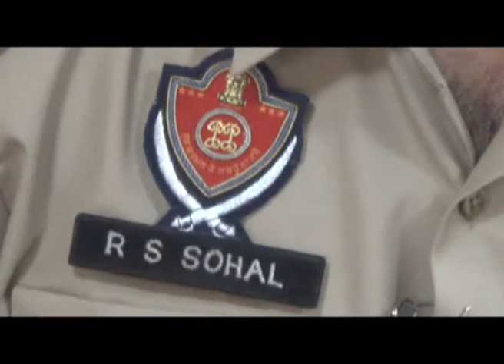S. Rajinder Singh Sohal DSP Rajpura Press Conference at Mini Sectriate Rajpura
ਰਾਜਪੁਰਾ (ਧਰਮਵੀਰ ਨਾਗਪਾਲ) ਅੱਜ ਰਾਜਪੁਰਾ ਪੁਲਿਸ ਨੂੰ ਉਦੋਂ ਭਾਰੀ ਸਫਲਤਾ ਮਿਲੀ ਜਦੋਂ ਬਹਾਦਰ ਸਿੰਘ ਨਾ ਦਾ ਇਕ ਵਿਅਕਤੀ ਜੋ ਕਿ ਜਿਲਾ ਮੁਹਾਲੀ ਦਾ ਰਹਿਣ ਵਾਲਾ ਸੀ ਇੱਕ ਚੋਰੀ ਦਾ ਮੋਟਰ ਸਾਇਕਲ ਤੇ ੳਵਰ ਬ੍ਰਿਜ ਤੋਂ ਜਦੋਂ ਨਿਕਲਿਆਂ ਤਾਂ ਨਾਕਾ ਬੰਦੀ ਦੋਰਾਨ ਰਾਜਪੁਰਾ  ਪੁਲਿਸ ਵਲੋ ਰੋਕ ਕੇ ਤਲਾਸ਼ੀ ਲੈਣ ਤੇ ਉਸਦੇ ਡਬ ਵਿਚੋ ਇੱਕ ਦੇਸੀ ਪਿਸਤੋਲ ਮਾਰਕਾ 315 ਅਤੇ 2 ਜਿੰਦਾ ਕਾਰਤੂਸ ਬਰਾਮਦ ਹੋਏ, ਜਿਸ ਤੇ ਪੁਲਿਸ ਦਾ ੇ ਸ਼ੱਕ ਹੋਰ ਗਹਿਰਾ ਹੋਣ ਤੇ  ਜਦੋ ਪੁਲਿਸ ਨੇ ਹੋਰ ਪੁਛਗਿਛ ਸਖਤੀ ਨਾਲ  ਕੀਤੀ ਤਾਂ ਉਸਨੇ ਦਸਿਆ ਕਿ ਉਸਨੇ ਕੁਝ ਮਹੀਨਿਆਂ  ਪਹਿਲਾ ਸੁਨਿਆਰ ਰਜਨੀਸ਼ ਵਰਮਾ ਪੁੱਤਰ ਪਾਰਸ ਨਾਥ ਵਰਮਾ ਜੋ ਕਿ ਅੰਬਾਲਾ ਸ਼ਹਿਰ ਦਾ ਰਹਿਣ ਵਾਲਾ ਸੀ ਆਪਣੇ ਸਾਥੀ ਜਸਵਿੰਦਰ ਸਿੰਘ ਵਲੋਪੁਰ ਅਤੇ ਸਚਿਨ ਸ਼ਰਮਾ ਵਾਸੀ ਲਾਲੜੂ ਦੀ ਮੱਦਤ ਨਾਲ ਸੋਨਾ ਲੁਟਣ ਤੋਂ ਬਾਅਦ ਲਾਲੜੂ ਵਿਖੇ ਕਤਲ ਕਰਕੇ ਸੁਨੀਆਰੇ ਦੀ ਲਾਸ਼ ਨੂੰ ਪਿੰਡ ਜਾਸਤਾਨਾ ਦੇ ਇਕ ਖੇਤ ਵਿੱਚ ਦਬਾ ਦਿਤੀ ਸੀ  ਇਸ ਵਿਸ਼ੇ ਬਾਰੇ ਗੱਲ ਬਾਤ ਦੋਰਾਨ ਡੀ ਐਸ ਪੀ ਰਾਜਪੁਰਾ ਰਜੀੰਦਰ ਸੋਹਲ ਨੇ ਦਸੀਆ ਕੀ ਇਸ ਮੁਜਰਮ ਤੇ ਮੁਕੱਦਮਾ ਨੰਬਰ 98 ਮਿਤੀ 8-4-15 ਧਾਰਾ302 ਆਈ ਪੀ ਸੀ ਦੇ ਤੱਹਤ ਥਾਣਾ ਅੰਬਾਲਾ ਸ਼ਹਿਰ ਵਿੱਚ ਮੁਕਦਮਾਂ ਦਰਜ ਸੀ ਤੇ ਦੋਸ਼ੀ 1 ਸਾਲ ਤੋਂ ਭਗੋੜਾ ਸੀ ਅਤੇ ਦੋਸੀ ਡੇਰਾ ਵਡਭਾਗ ਸਿੰਘ ਅਤੇ ਹੋਰ ਤੀਰਥ ਸਥਾਨਾ ਤੇ ਘੁੰਮਦਾ ਰਿਹਾ।

Vedio recording and save by